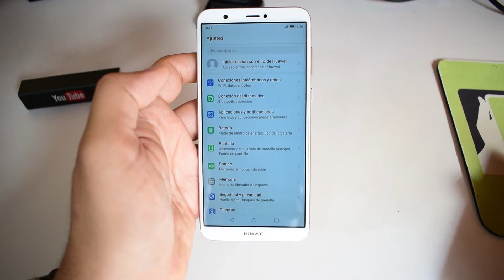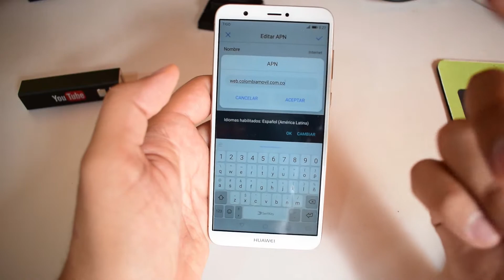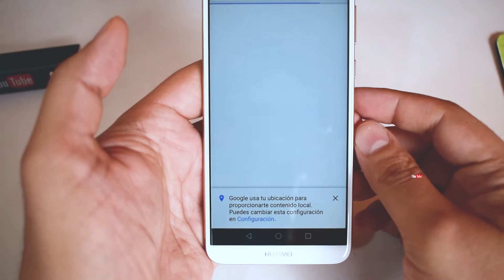HUAWEI P SMART Internet Tigo Colombia O Punto De Acesso APN HD - OM - 📲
No eres lo que tienes, solo eres lo que das. -Cultura Profética-

Saludos!!!